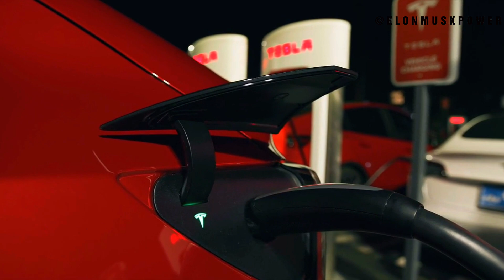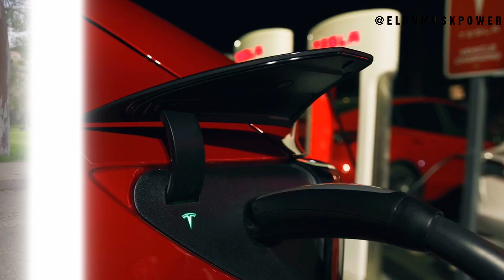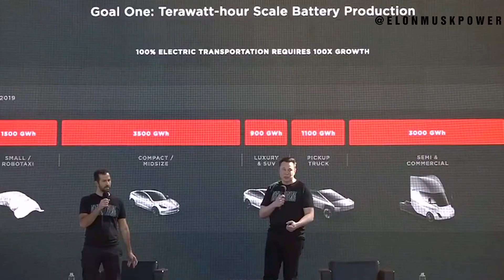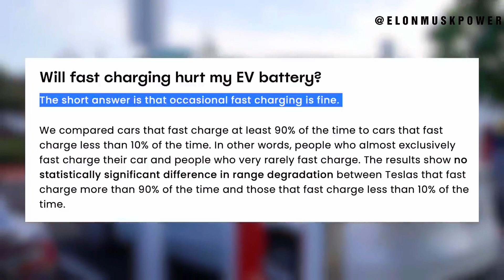Elon Musk's Tesla Revolution - Drive into the Future of Innovation! 🚀🔥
🚗 Unveiling Tesla's Triumph: The Elon Musk Revolution 🚀

Dive into the electrifying world of innovation and ambition with the visionary Elon Musk and his groundbreaking company, Tesla. 🌐 Join us on a journey through the past, present, and future of the automotive industry as we decode the secrets behind Tesla's meteoric rise and Elon Musk's unwavering determination to revolutionize transportation.

🌟 In this video, we explore:

The Road to Revolution: Trace the inception of Tesla and Elon Musk's bold mission to accelerate the world's transition to sustainable energy. Uncover the challenges, triumphs, and the audacious goals that have become synonymous with the Tesla brand.
Innovations Beyond Wheels: Beyond electric vehicles, delve into Tesla's groundbreaking advancements in renewable energy, energy storage, and solar technology. Witness how Musk's vision extends far beyond the confines of traditional transportation.
Autopilot and AI Brilliance: Explore the cutting-edge Autopilot technology and artificial intelligence that places Tesla at the forefront of autonomous driving. Understand Musk's vision for a future where vehicles navigate the roads with unparalleled safety and efficiency.
Gigafactories and Global Impact: Step inside Tesla's Gigafactories, the epicenters of innovation and mass production. Unearth the global impact of Musk's mission, from reshaping the automotive landscape to challenging the status quo of energy consumption.
SpaceX Synergy: Connect the dots between Elon Musk's ventures, as Tesla's success intertwines with his space exploration company, SpaceX. Explore how Musk's endeavors aim not only for terrestrial transformation but also for interplanetary possibilities.

Get ready to accelerate into the future with Elon Musk and Tesla. 🚀🔋